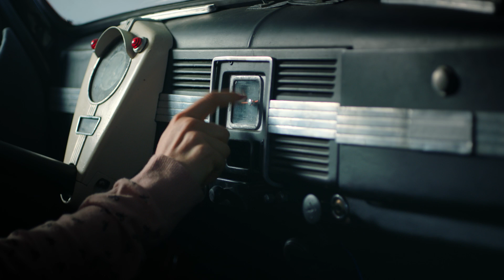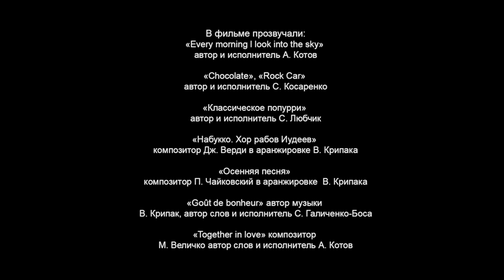Вкус Счастья. 3 серия. Мелодрама на Новый год! Сериал Star Media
У главной героини Леры нет никого ближе и роднее, чем младшая сестра Наташа, которую она с 18 лет воспитывала сама. Чтобы сестра ни в чем не нуждалась, Лера отказалась от своей мечты и не поступила в медицинский институт.
Сестры живут душа в душу, пока однажды младшая не уезжает в столицу за лучшей жизнью, что несколько разъединяет сестер. А позже и вообще девушкам приходится столкнуться в борьбе за сердце одного мужчины. Но, к счастью, обеим хватает и ума, и сестринской любви, чтобы избежать полного разрыва. Лера отходит в сторону, чтобы Наташа была счастлива. И судьба награждает ее новой любовью.

Формат: сериал
Жанр: мелодрама
Год производства: 2018
Количество серий: 4
Режиссер: Александр Буденный
Сценарий: Елена Зуева
Художник-постановщик: Марина Пшеничникова
Оператор-постановщик: Юрий Дунай
Продюсеры: Артем Доллежаль, Влад Ряшин
В ролях: Анна Кошмал, Клавдия Дрозд-Бунина, Александр Пашков, Михаил Химичев

❋ Вкус Счастья ❋. 3 серия. Мелодрама на Новый 2019 год ❋ Star Media